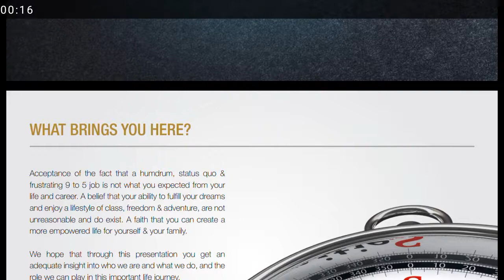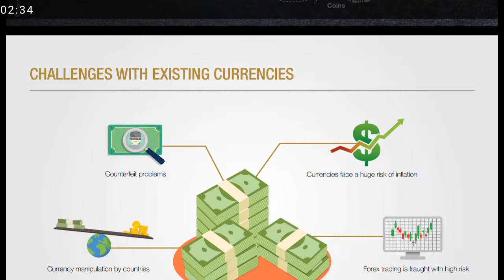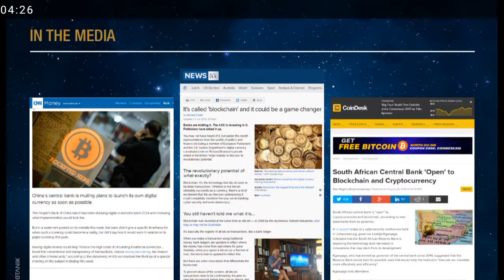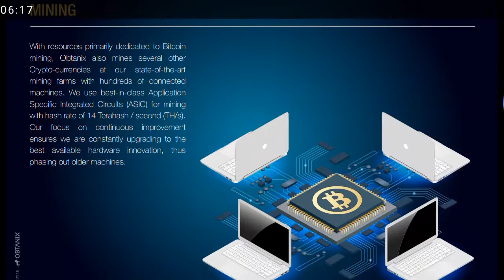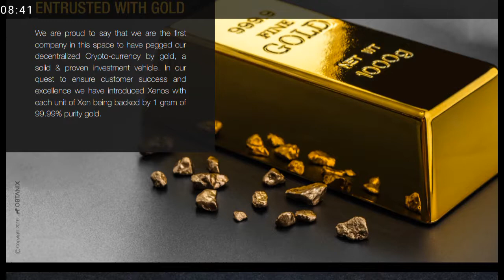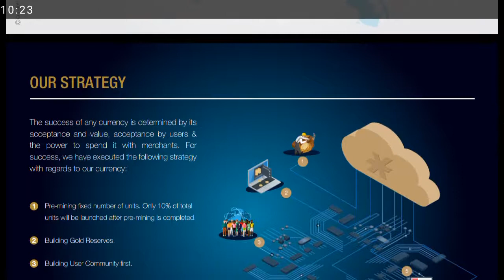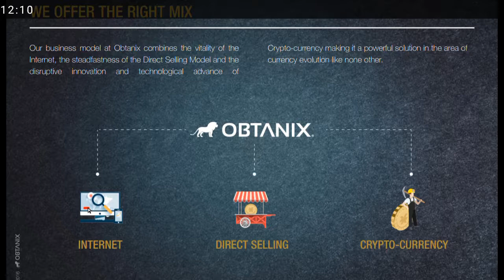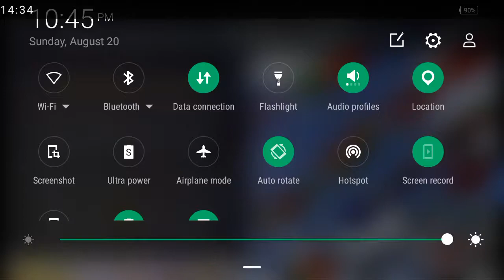OBTANIX INVESTMENT OPPORTUNITY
Sign up
My user name: sugarpee